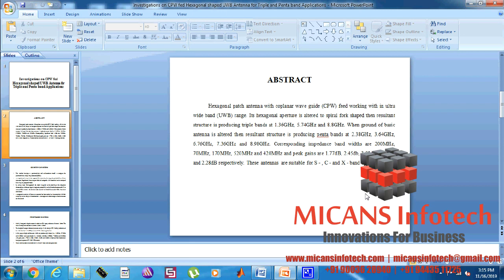Investigations on CPW fed Hexagonal shaped UWB Antenna for Triple and Penta band-2019-20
Investigations on CPW fed Hexagonal shaped UWB Antenna for Triple and Penta band Applications-2019-20